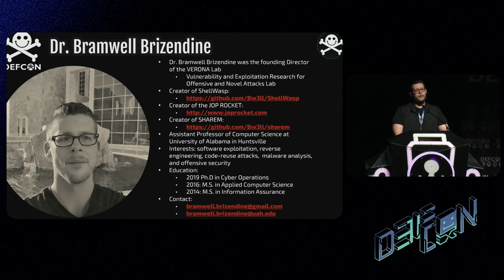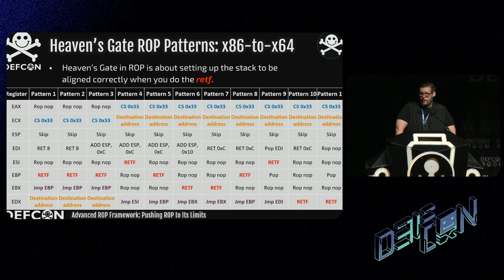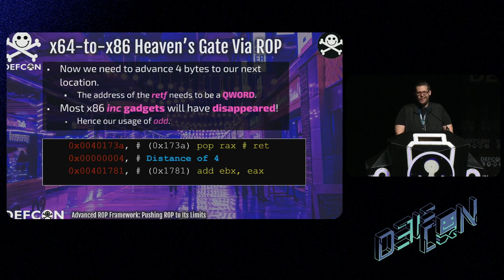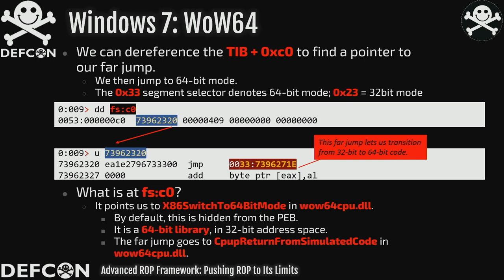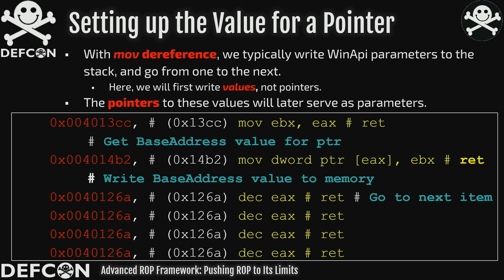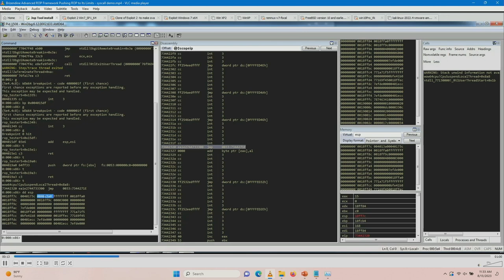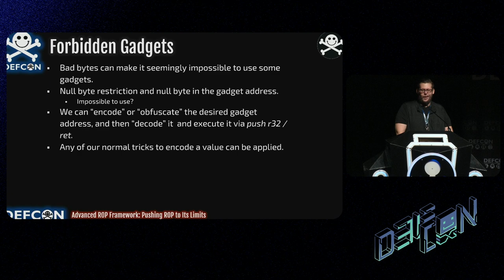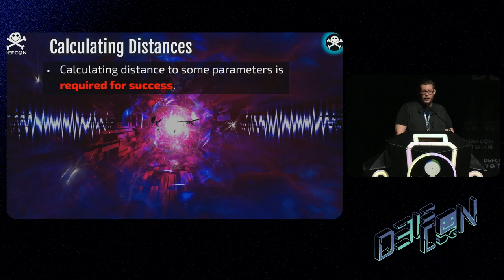DEF CON 31 - Advanced ROP Framework Pushing ROP to Its Limits - Brizendine, Kusuma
This research provides innovative contributions to return-oriented programming (ROP), not seen before. We introduce ROP ROCKET, a cutting-edge ROP framework, to be released at DEF CON. With ROCKET, when attacking 32-bit applications, we can switch between x86 and x64 at will, by invoking a special ROP Heaven's Gate technique, thereby expanding the attack surface. We will discuss the ramifications of this novel approach.

Bypassing DEP via ROP is typically straightforward, using WinAPIs such as VirualProtect and VirtualAlloc. We demonstrate an alternative: using Windows syscalls. In fact, ROCKET provides automatic ROP chain construction to bypass ROP using Windows syscalls. While extremely trendy, Windows syscalls are only very rarely used in ROP.

One problem with automatic chain construction is bad chars or bad bytes. We demonstrate how ROCKET allows us to use virtulally any gadget whose address contains bad bytes. With this approach, automatic ROP chain construction is far less likely to fail. Thus, we overcome one of the major obstacles when creating a ROP chain: bad bytes, which reduces the attack surface needlessly. In fact, if one wanted, they could use ROCKET to "obfuscate" any gadget, obscuring what is being done.

This presentation will do the seemingly impossible - and surprise even veteran users of ROP.